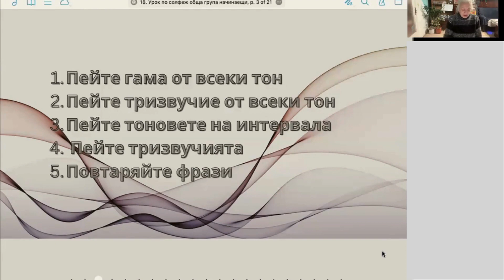Гами от всеки бял клавиш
Пейте гамите и научете поредността на тоновете. Ние сме свикнали да мислим само за тоновете от До до До. Оказва се, че може да се построи гама от всеки тон. А какво има по-нататък ще научите на курсовете.: